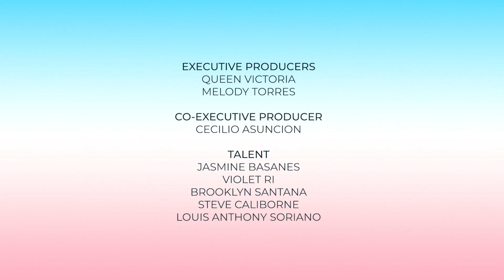FLUX MELODY TORRES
SEXUAL HEALTH IS SEXY - Melody's Story